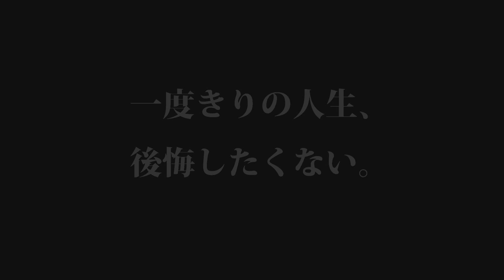親子で学ぶ！学校では教えてくれない「人生の授業」【予告編】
新レーベル「キョロッキーTV」始動！！

小学校３年生のキョロッキーとその父親が、
"どうしたら後悔しない人生を送れるか"を学ぶ
学校では教えてくれない「人生の授業」。

間もなく開講！乞うご期待！